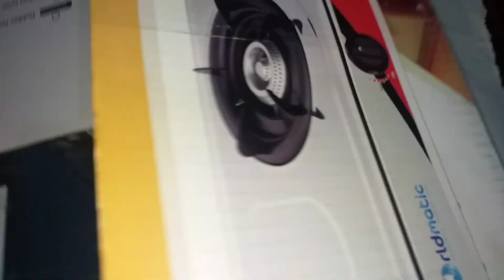BEHIND THE SCENES (BIRTHDAY CELEBRATION🎂🎉😍😱) || Lautirvlogs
okay lang umiyaK ka inA... 🎀❤💞🥳dahiL moment mu namAn ito. . . 🎀😱🥳🎉🤣🤣

MAHAl ka namiN... 🥰🤗😇

aT lagii magiingAt sa lahAt ng pagkakataon.. 🤩😍🥳 kahIt kunTing bagAy lang
yaN.. 🥰saNa napapasakAya ka namin🙏🙏🙏🎉😘😘😘

pacenciA na po  kOng napapaiyAk ka namin😍🤣🎉🥰🥳 haha pEro cyEmpree dahiL un eii bday mu kayA ka napaiyAk🤣🙏🙏🤩🥳🥳🥳🎉

happy happy birthday saiyO.. mahAl kong ina... 💕🙏marami pang bday na darating hA🥳🙏🙏❤

we love you always... ❤🥳💕🎉

💕Welcome to LAUTIRVLOGS CHANNEL ❤❤❤

MARAMING SALAMAT ❤🙏😇

/amarahh Dy3392

/Vince tv4150